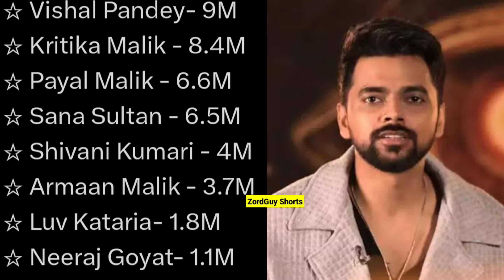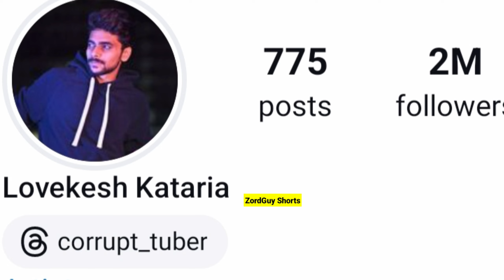Bigg Boss Ott Season3 All Contestants Followers 🤔 Before Entering In Bbott3 | Love Kataria Bigg Boss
SOURCE/CREDIT - Zordguy Shorts

Thanks